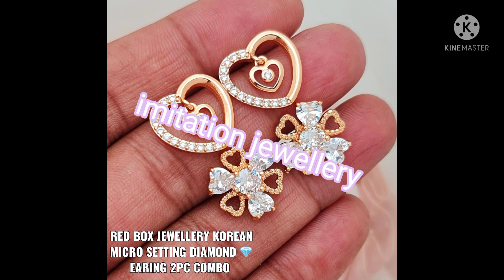Kids/ women wear, men/boys wear, jewellery, all types of sarees, like, share, subscribe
for jewellery collection👇🏻

for women n girls n kids dresses👇🏻

for men/ boys clothing n accessories 👇🏻

for all types of sarees👇🏻

for german silver n gift items👇🏻

further notification press bell icon

thanks